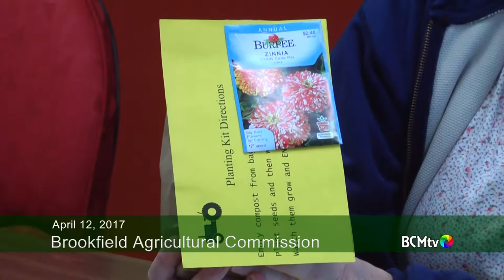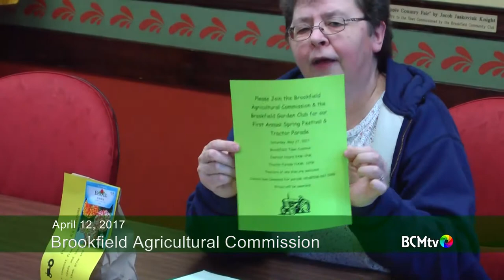Brookfield Agricultural Commission presents "Growing Berries"